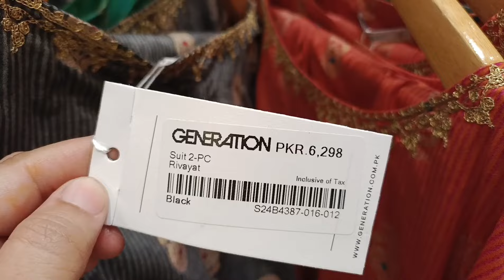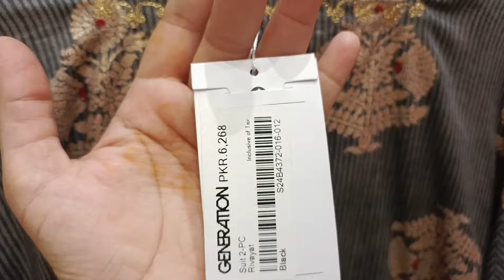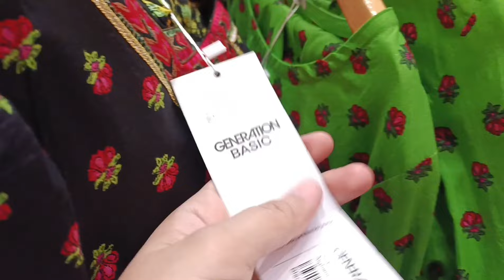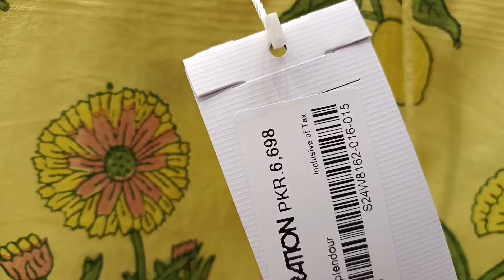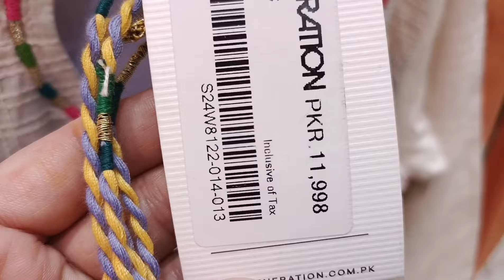Generation New Collection 2024 | Generation Summer Collection 2024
generation Eid BlockBusters
generation Eid collection 2024

Generation new summer collection 2024 | generation lawn 2024
generation pret
generation RTW

offers inside
offersinside

generation Eid BlockBusters

generation printed khaddar collection
generation stitched collection
generation 2 peice embroidered
generation Kurtis
generation new collection 2024
generation new arrival
generation summer collection 2024
generation end of season sale
generation mid summer sale
generation summer clearance sale
offers inside
generation sale
generation sale 2024
generation sale today
generation sale 2024
generation sale 2024 ready to
wear
generation sale upto 50 off
generation sale online
generation sale 50 off by h &i
clothing
generation sale haul
generation sale all in one
generation new collection 2023
generation new collection
generation new arrival
generation new
generation new collection 2022
generation new eid collection
generation winter collection 2023
ethnic new collection 2023
generation factory outlet lahore
generation sale 2023
generation dresses 2024
sale
generation winter collection 2024